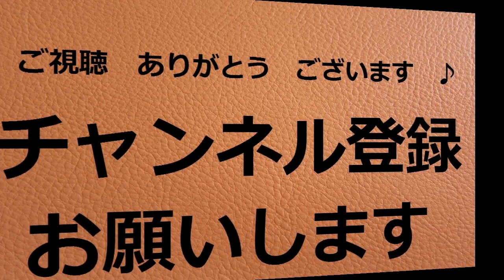【コーヒーミル】コマンダンテよりも 美しいコーヒーミル Star coffee mill 2021.9.4 撮影